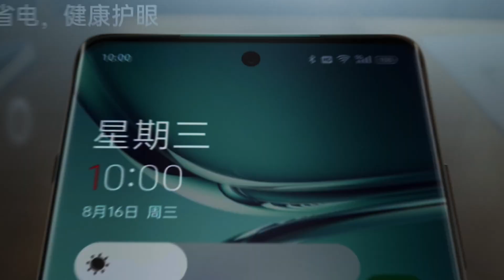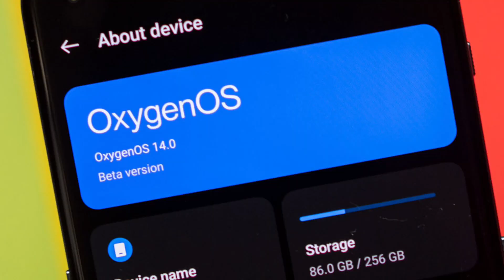OnePlus 12R India Launch Confirmed | OnePlus 12r Price & Specs !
OnePlus 12r Price & Specifications

OnePlus 12r
oneplus 12r tamil
oneplus 12r First Look